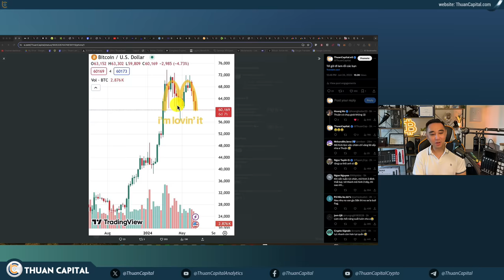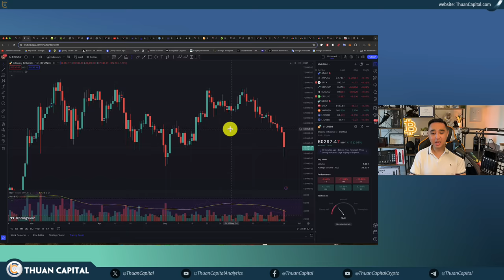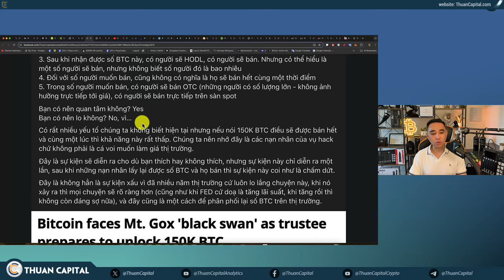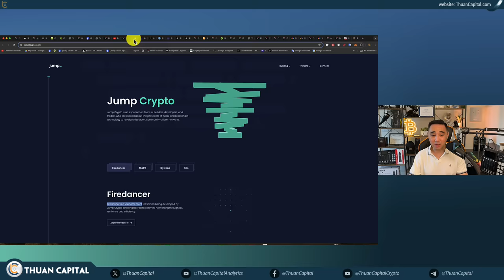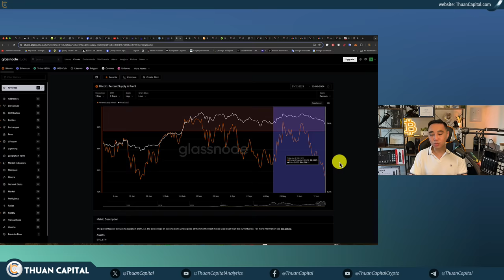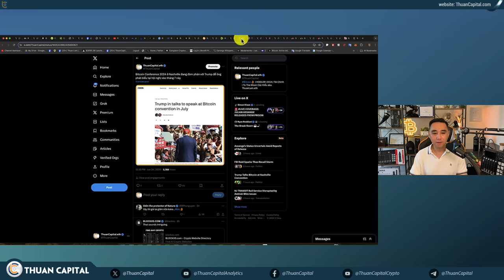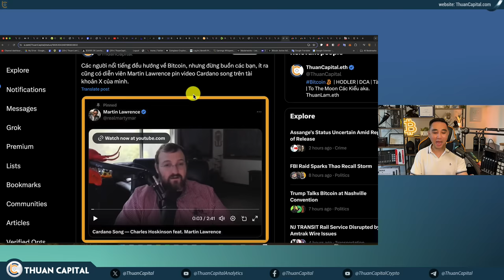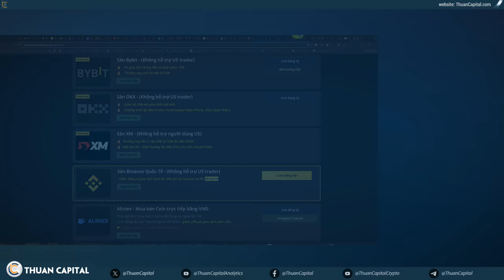1931 - Bitcoin DUMP Mạnh, MT Gox? JUMP CRYPTO? Những Gì Bạn Cần Biết | Long Term Investing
Nekodex - Một chuẩn mực mới trong giao dịch tiền điện tử trên thiết bị di động
Tạo một tài khoản trong vài giây:
Hoặc sử dụng mã: "thuancapital"
⏱️ TIMESTAMPS
00:00 - Bitcoin xuống dưới $60K - Thị trường crypto sôi động
02:48 - Phần trăm Bitcoin điều chỉnh các mùa bullrun
06:53 - Mt. Gox sẽ bắt đầu hoàn trả Bitcoin và Bitcoin Cash cho người dùng từ tháng 7/2024
13:30 - Khảo sát bạn đang làm gì?
14:56 - Quảng cáo tài trợ
16:22 - Chủ tịch JUMP CRYPTO, Kanav Kariya, từ chức sau sáu năm tại JUMP TRADING
19:33 - Các công ty đào đã bán 30 nghìn BTC trong tháng 6 (~ 3tỷ đô)
21:00 - Dòng tiền các quỹ Bitcoin ETF vẫn rời khoi với -$174 triệu
21:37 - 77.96% Bitcoin có lời theo Glassnode
24:06 - Chỉ số NUPL trong vùng lòng tin (xanh lá cây)
25:30 - Metaplanet phát hành 1 tỷ Yên (6,2 triệu USD) trái phiếu 05% lãi suất; số tiền thu được sẽ dùng để mua thêm BTC
26:08 - Bitcoin Conference 2024
29:19 - 🔥 Tiểu bang Louisiana 🇺🇸 đã thông qua luật cấm sử dụng tiền tệ kỹ thuật số quốc gia (CBDC)
31:57 - Chính quyền Biden đã mời pro-crypto Carole House trở lại làm cố vấn
32:47 - Diễn viên Martin Lawrence pin video Cardano song trên tài khoản X của mình
33:42 - Tình hình thị trường chứng khoán Hoa Kỳ
34:21 - Cổ phiếu NVIDIA giảm 13% trong vòng 3 ngày, vốn hoá bốc hơi $500 tỷ USD
35:34 - Bộ trưởng Tài chính Janet Yellen đang triển khai một loạt các ý tưởng tài trợ để hỗ trợ phát triển nhà ở, bao gồm một quỹ 100 triệu USD cho nhà ở giá rẻ
36:43 - Ngân hàng lớn nhất Nhật Bản Norinchukin phải bán 63 tỷ đô công trái phiếu Hoa Kỳ và Châu Âu
37:38 - Ưu đãi dành riêng cho cộng đồng ThuanCapital